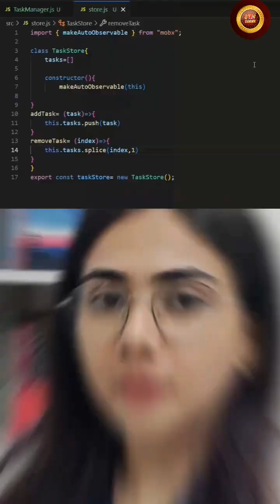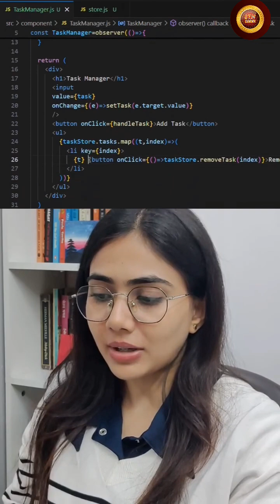Day 5️⃣: MobX in React | 5 Days 5 State Management Libraries | STM CODER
🚀 Welcome to Day 5 of the 5 Days 5 State Management Libraries series by STM CODER!
Today’s topic — MobX, a powerful and reactive state management library for React.

💡 MobX helps you manage complex application states efficiently by using observable data, making it super easy to track and react to state changes automatically.

📚 Series Recap:
✅ Day 1: Redux Toolkit (RTK)
✅ Day 2: Jotai
✅ Day 3: Recoil
✅ Day 4: Zustand
✅ Day 5: MobX

Whether you’re building a small app or a large-scale project, MobX offers simplicity, reactivity, and performance.